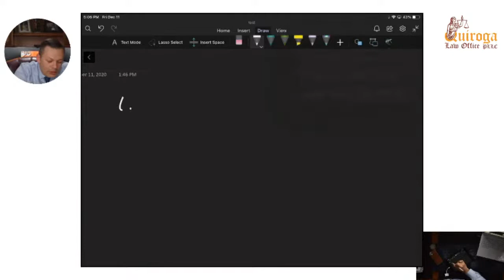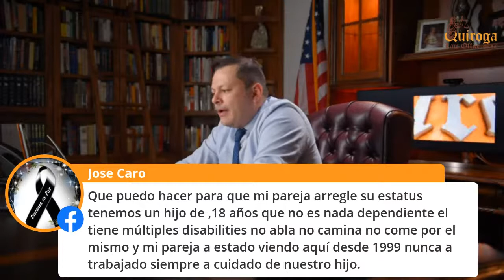¿Por qué DACA es IMPORTANTE para los inmigrantes jóvenes?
¿Qué es daca? ¿Cuál es el significado de daca? en este video descubre la respuesta a cada una de estas preguntas, y aprende cuál es la importancia del programa daca. Igualmente, estarás al día con las noticias daca más relevantes y cómo funciona por ejemplo un caso de daca juez federal. Te mantenemos al tanto con las últimas novedades frente al programa daca.
Preguntas sobre DACA. ¡Últimas novedades!
En este directo vamos a estar hablando de todo lo que esta sucediendo con DACA. Te contamos las últimas novedades, no puedes dejar de ver este directo.
La Corte volvió a dejar DACA como inicialmente el presidente Obama lo creo.
El viernes 4 de diciembre el juez Nicholas Garaufis, de la Corte del Distrito Este de New York, restauró DACA, el programa de Acción Diferida para los Llegados en la Infancia o DACA. Por primera vez en 3 años, se recibirán nuevas aplicaciones para DACA. Esta medida abarca a los más de 800mil beneficiarios y más de 300.000 nuevos solicitantes.
Noticias DACA

Que es daca
Programa daca
Significado de daca
Daca juez federal

Es importante estar actualizados en las noticias y temas de inmigración, así que el Abogado Quiroga te cuenta lo que necesitas saber para estar informado siempre, para tu beneficio y el de tu familia.

🔴 ¿Qué crees que sucedió esta semana con la Green Card, TPS para Venezolanos y Asilo? ¡Todo de USCIS!

O si prefieres leer el artículo de *nuestro blog*

¡No te pierdas las *transmisiones en vivo* donde respondo a tus preguntas sobre inmigración, todos los *miércoles a las 4:00pm* por Youtube, TikTok y Facebook!

*Spokane, WA* 🇺🇸
505 N. Argonne Rd. B-109

*Kennewick, WA* 🇺🇸
7101 West Hood Place, Suite B-201

7935 W Sahara Ave # 103

*Querétaro, MX* 🇲🇽
Querétaro 76090.